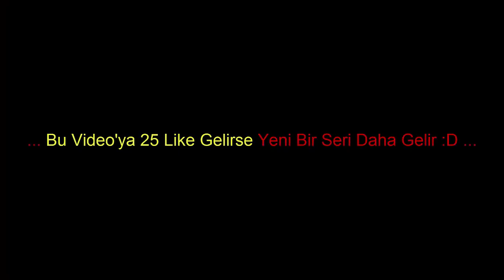Minecraft - Survival Mode - 1 - 100 Abone Özel Seri :D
100 Abone Özel Seri Olarak Survival Mode Tercih Ettim Umarım Beğenirsiniz İyi Seyirler :D

TexturePack : PGamers UFPS Vol.1

Survival ( Hayatta Kalma ) Serimize Misafir Olarak Katılmak İsteyenler Yorumlara Skype Adresini ve Survival Serisini Belirterek Serimize Katılabilirler :D
SkyWars ( Gökyüzü Savaşları ) Serimize Misafir Olarak Katılmak İsteyenler Yorumlara Skype Adresini ve SkyWars Serisini Belirterek Serimize Katılabilirler :D
Minecraft Modern Ev ( Creative )Serimize Misafir Olarak Katılmak İsteyenler Yorumlara Skype Adresini ve Minecraft Modern Ev Serisini Belirterek Serimize Katılabilirler :D
Minecraft İlginç İcatlar ( Creative ) Serimize Misafir Olarak Katılmak İsteyenler Yorumlara Skype Adresini ve Minecraft İlginç İcatlar Serisini Belirterek Serimize Katılabilirler :D
"YENİ" Hunger Games ( Açlık Oyunları ) Serimize Misafir Olarak Katılmak İsteyenler Yorumlara Skype Adresini ve Hunger Games Serisini Belirterek Serimize Katılabilirler :D